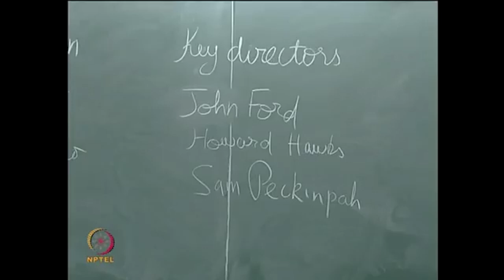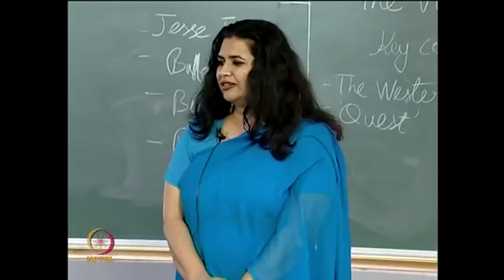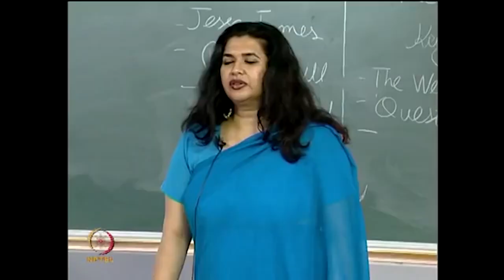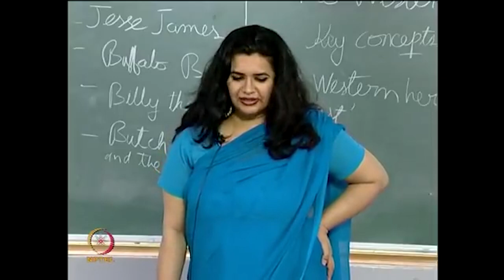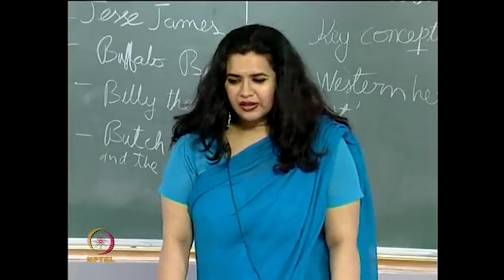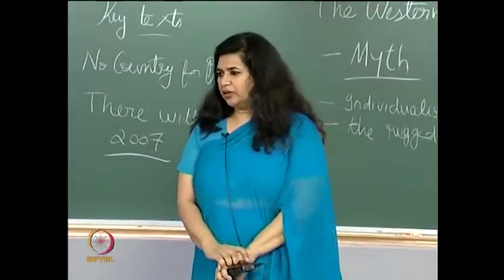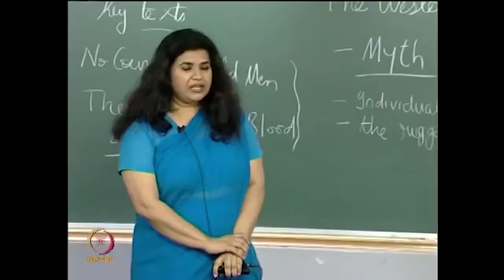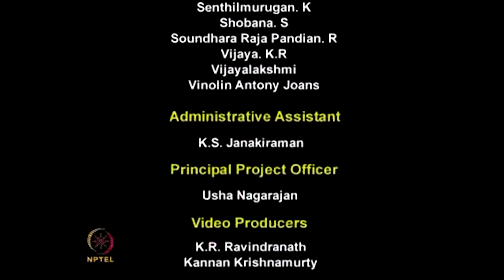The Western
Course Name: Introduction to Film Studies
Subject: Performing Arts
Target User: UG/PG